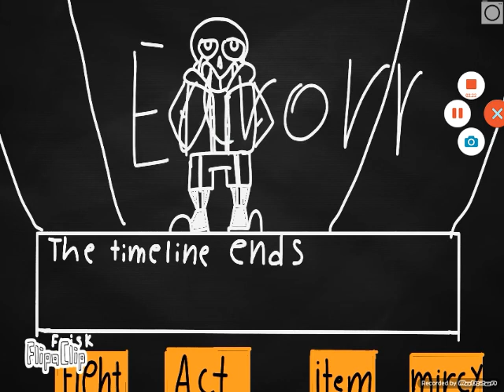Error sans fight